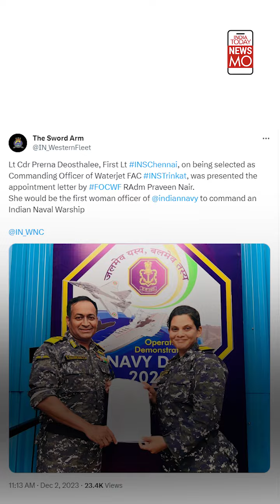Indian Navy: Lt Commander Prerna Deosthalee Becomes First Woman To Command Ins Warship 'Trinkat'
The Indian Navy appointed Commander Prerna Deosthalee as the first woman officer of the Indian Navy to command an Indian Naval Warship. The appointment comes in sync with its philosophy of 'all roles, all ranks' for female personnel. Watch the video for more.